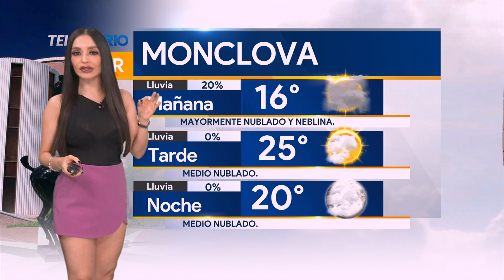El clima para el miércoles 02 de noviembre del 2022